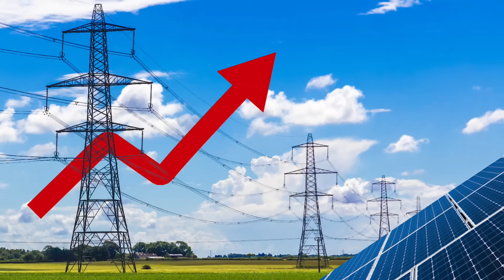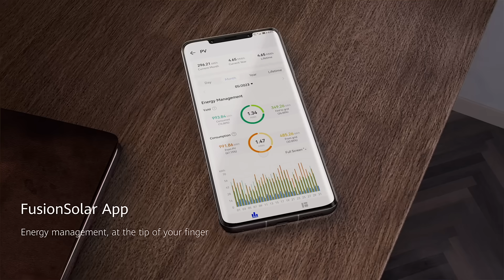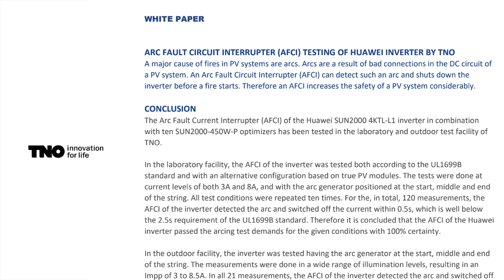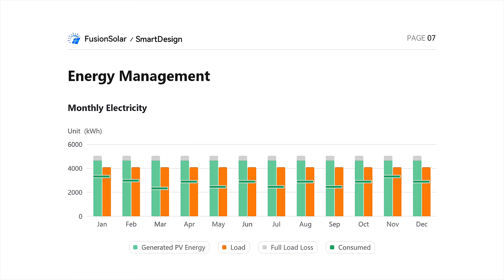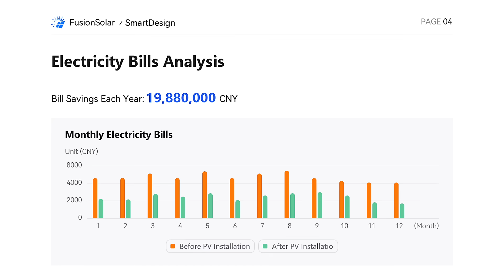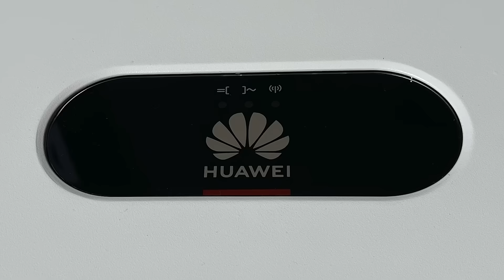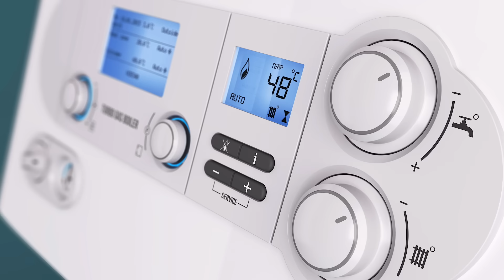Solar PV Installer Secrets with Huawei FusionSolar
Is the solar PV installation market really booming? Find out from Europe's top solar PV installers as they share their experiences of building successful solar installation businesses. Discover the challenges customers and installers face and explore how the cutting-edge @HuaweiFusionSolar   range of hybrid inverters, battery storage (ESS), and electric vehicle chargers can provide solutions.

Installation photographs courtesy of

00:00 Is it too late to join the Solar PV market boom?
01:10 Meet the leading solar installers
01:52 Is the solar market booming?
02:51 Do government incentives work?
04:10 What do end customers know?
05:12 Solar installation safety
06:56 System maintenance & monitoring
08:18 Are you installing solar panel optimisers?
09:20 Battery storage systems
10:45 EV charging and solar
11:18 What advice would you give to electricians?
12:34 Future proofing
13:20 Huawei Emma